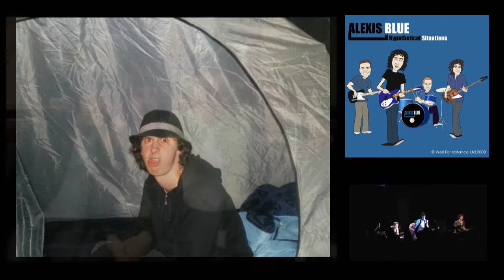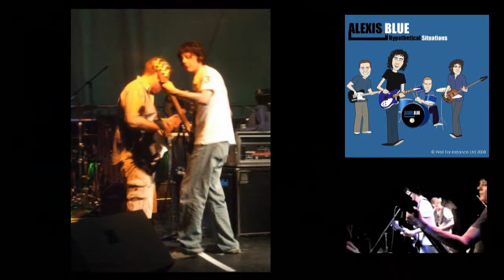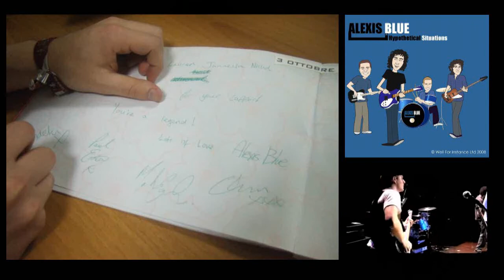Alexis Blue - 2008 In Pictures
Select WATCH IN HD for best results.

2008 in pictures.

Road to V 2008
VW Action Festival
Trip to Italy

Alexis Blue - Hypothetical Situations

1. I've Already Won
2. Last Laugh
3. Passive/Aggressive
4. You Won't Get Much Sleep
5. (Now It's An) Alcoholocaust
6. Eighth Deadly Sin
7. Dyslexics Of The World... UNTIE!
8. Altar Ego
9. Poker Face
10. Your Easy Life
11. Close Windows, Open Doors

The album was recorded entirely by the band - from buying the equipment, recording in bedrooms, mixing, mastering etc, so it is a complete representation of how the band want their songs to be heard. It contains 11 tracks, 5 new and 6 fan favourites that have been brought up to date to reflect their live sound.